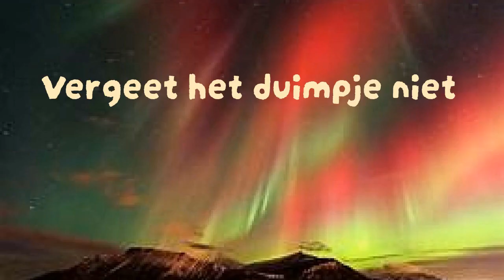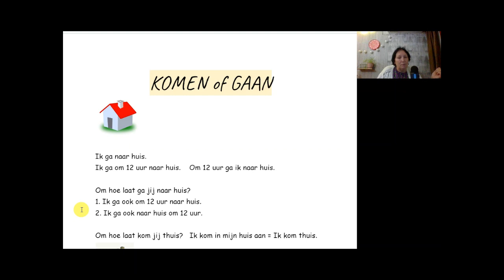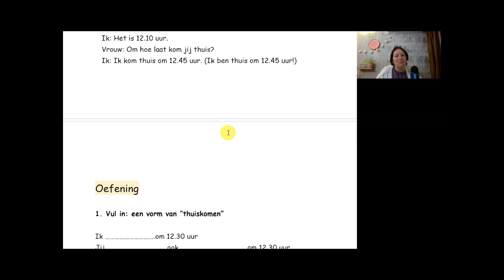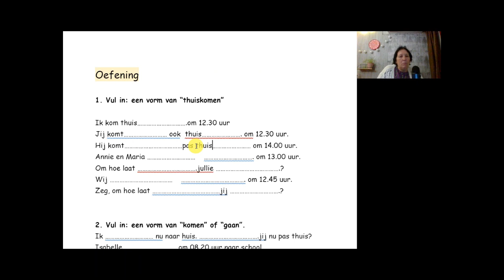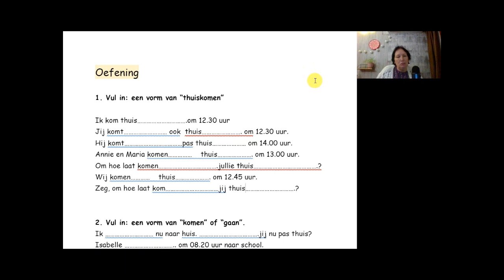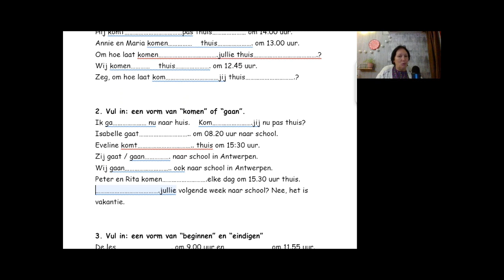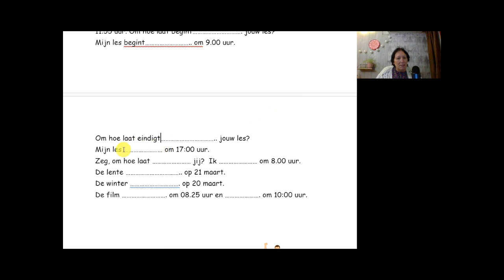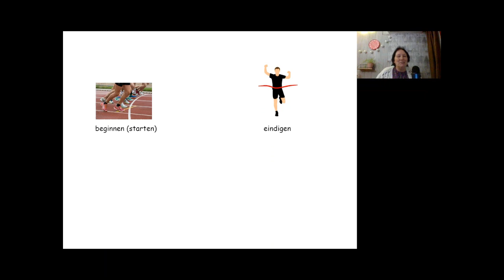KOMEN of GAAN ??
Mijn video's zijn gratis en zullen dit altijd blijven.
Ik zal nooit proberen om jullie naar een andere betalende website te lokken.
Lesgeven is mijn passie en niet iets om geld mee te verdienen.